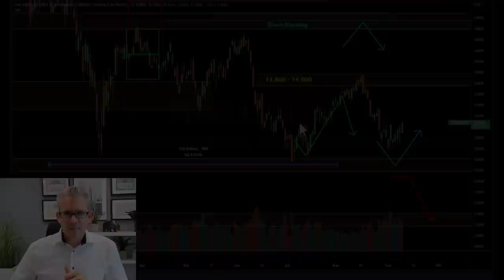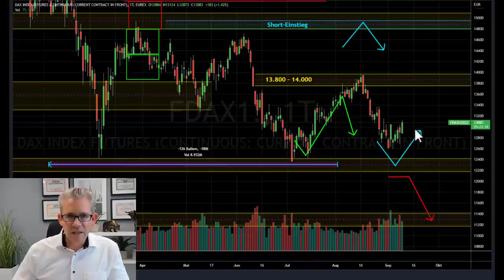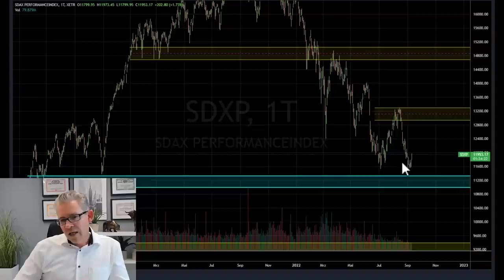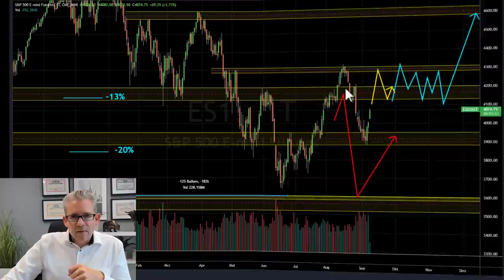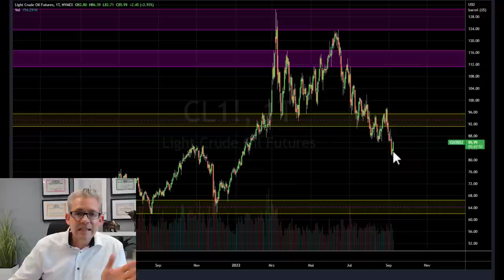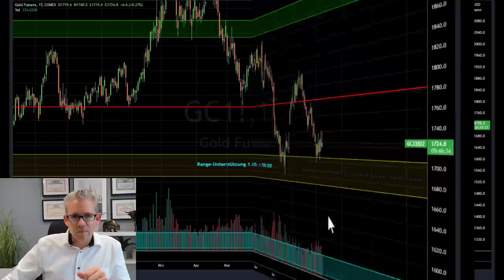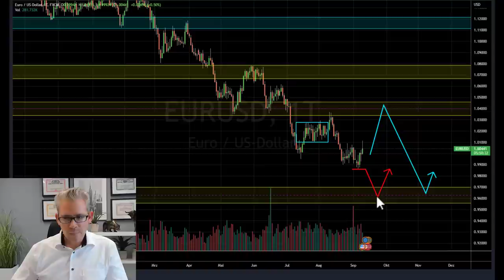Aktien Top, aber Gold Flop? Börse aktuell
Sind Aktien jetzt top, die Edelmetalle Gold und Silber dagegen flop?

Ich bin ein Fan von Edelmetallen. Das wissen Sie, wenn Sie meine Videos und Artikel schon länger verfolgen. Aber ich bin ein noch größerer Trading-Fan. Aus diesem Grund suche ich immer nach lukrativen Möglichkeiten, um an der Börse Geld zu verdienen. Die Börse geht oft den Weg des größten Schmerzes. So könnte in den nächsten Wochen mein Gold-Herz schmerzen, mein Trading-Herz sich hingegen freuen.

Börse aktuell: Kursentwicklung bei Gold gefällt mir nicht

Im sogenannten Swingtrading halte ich meine Positionen maximal ein paar Wochen. Es geht darum, an der Börse eine möglichst dynamische Auf- oder Abwärtsbewegung mitzunehmen. Es geht also nicht darum, einen “Goldschatz” anzuhäufen. Ich möchte lediglich eine gute Rendite auf mein eingegangenes Risiko verdienen. Dazu schaue ich mir den Chart des Gold-Futures an. Dieser ist sehr liquide und zeigt mir, ob Käufer oder Verkäufer dominant sind.

Bei Gold verlieren die Käufer an Kraft

Aber wie kann man erkennen, dass Käufer oder Verkäufer an Kraft gewinnen? Börsenkurse verlaufen oft in sehr ähnlichen Zyklen. Man sagt, der Markt habe ein Gedächtnis. Im Goldpreis sind in den letzten Jahren immer wieder große Käufer im Bereich 1.670 bis 1.700 USD aktiv geworden. Dieser Preisbereich hat sich also zu einer Unterstützungszone entwickelt. Denn seit Mitte 2020 ist der Goldpreis nicht unter deses Niveau gefallen.